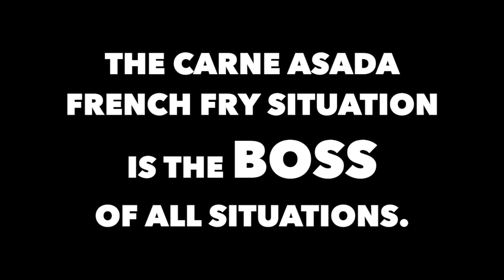The Monday Minute: National Ice Cream Day & Piña Colada Day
Welcome to the Monday Minute (or two)... in which I try to help make "a case of The Mondays" a GOOD thing. You can catch all the extras on the blog post